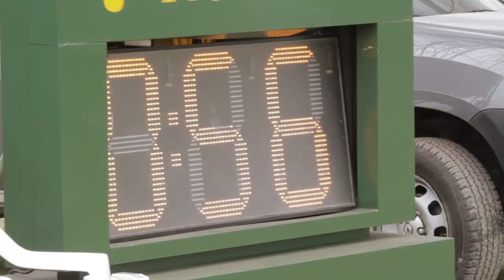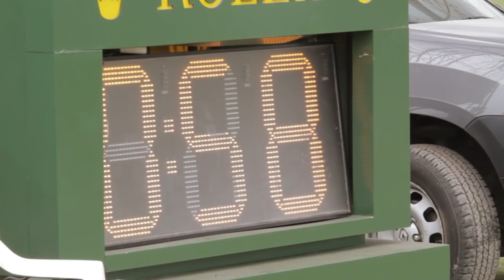CLICKPOLO TV #30: Ruso Heguy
*Todo sobre el abierto de San Jorge
*Lolo Castagnola y su doble triunfo
*Entrevista a Ezequiel Martínez Ferrario
*El análisis del partido de Eduardo "Ruso" Heguy
*Santiago Tanoira habla de la Clasificación
*Show de goles y todo el color de San Jorge!